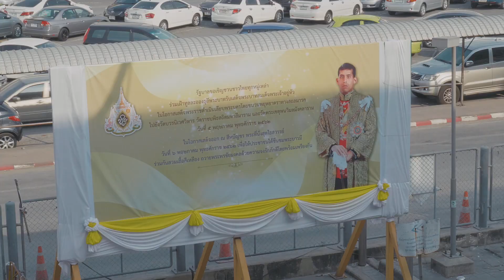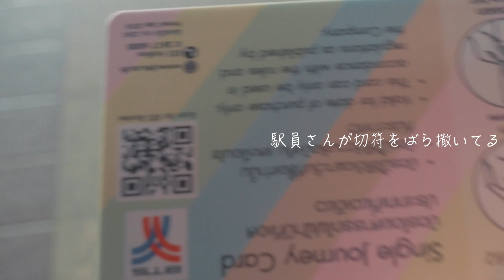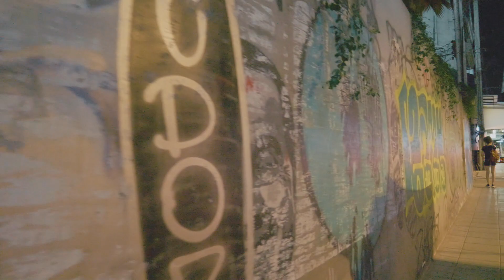【タイひとり旅】ただいまー。2回目のバンコクは戴冠式の日に到着.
今回のひとり旅はタイを経由してメインのベトナムにいきます。
タイはなんか個人的に懐い。

挿入歌とテーマ曲をリリース開始しました!
これらの収益はぜんぶ次の旅の資金になります。応援おねしゃす!!

②格安航空券ならLCCとか比較できるここを使ってます。【トラベリスト】
このサイトで航空券比較して予約して、Trip.comでホテル予約します。

でもめんどくせぇからツアーで予約してぇよ!安全に行きてえよ!って方はこちら↓↓

③日本で一番有名な旅行代理店のツアーサイトが良いなら【ＪＴＢ】

その他
【旅での撮影機材】
メインカメラ
Panasonic GH5と標準ズームレンズ